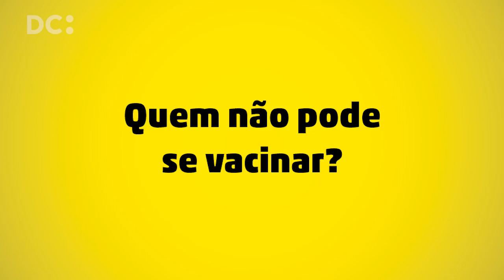Preciso me vacinar contra febre amarela?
No país, entre julho de 2017 e 14 de janeiro deste ano, já foram registrados 35 casos e 20 mortes por febre amarela, informou o Ministério da Saúde. Apesar de a doença infecciosa transmitida por mosquito ter atingido mais o sudeste, Santa Catarina reforça a importância da vacinação, principalmente nos 162 municípios catarinenses que integram a Área com Recomendação de Vacina contra Febre Amarela (ACRV).